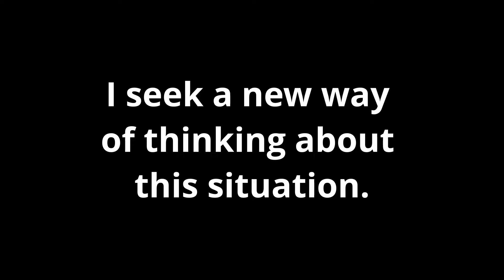[ANGLAIS] Affirmations Positives n°11 - I seek a new...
𝙁𝙡𝙤𝙧𝙚𝙣𝙘𝙚 𝘼𝙮𝙞𝙫𝙞𝙜𝙖𝙣
𝘾𝙤𝙖𝙘𝙝 𝙙'𝘼𝙣𝙜𝙡𝙖𝙞𝙨

Décembre 2020 c'est une vidéo par jour sur le thème des affirmations positives et ce, jusqu'à Noël.
Aujourd'hui c'est: I seek a new way of thinking about this situation.

Merci de faire un don pour me soutenir et continuer à vous faire des vidéos pour Votre Anglais.
Thank you so much! 🙏
Pour réussir à s'exprimer correctement en anglais il faut s'entraîner à parler et à écouter les autres.
C'est ce qu'on fait toutes les semaines dans les Ateliers Speak In English.
Deux fois par semaines (le mercredi à 18h et le dimanche à 17h) à disposition. Venez quand vous voulez!

🎁 LE GUIDE POUR VOTRE APPRENTISSAGE DE L’ANGLAIS:
Je vous offre un ebook avec les clés essentielles pour un apprentissage efficace

👉 COACHING D'ANGLAIS EN LIGNE: 🎓
►► Réservez vos Séances de Coaching d'Anglais en visioconférence 🗣 (uniquement jusqu'au 31 Décembre 2021)

Florence Ayivigan
Coach d'Anglais